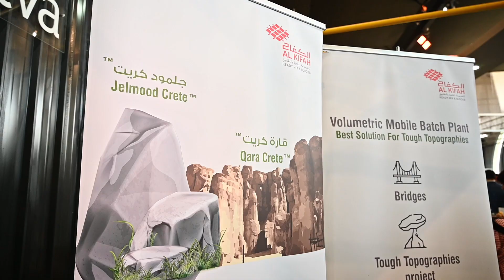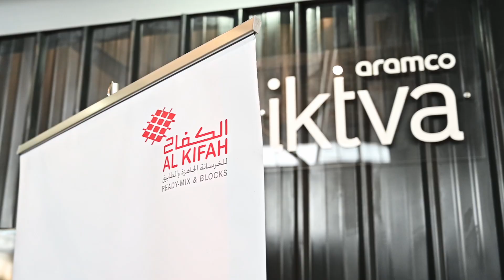Al Kifah at iktva Convention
Motion Pictures Production offer this year a lot of film coverage prices for your event or documentary films for your company.

our service:
Films making
Event video& photos coverage
Product filming & photography
Automotive
Documentary films
Editing
2D motion graphic design
Voice over: English - Arabic